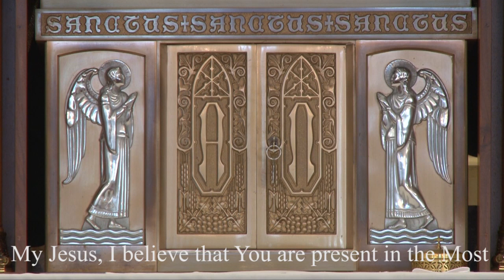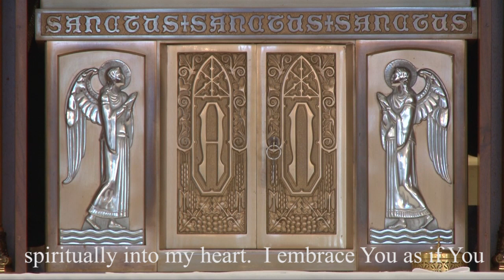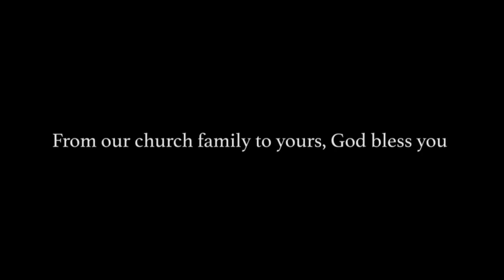Holy Mass - 18th Sunday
18th Sunday in Ordinary Time

Holy Mass During Coronavirus Restrictions
St. Francis of Assisi Church
Auburn, NY
August 2, 2020 (Recorded the day prior)

Celebrant:  Fr. Justin Miller, Parochial Vicar
Lector:  Paul Saltarello
Cantor: Fr. Frank Lioi, Pastor